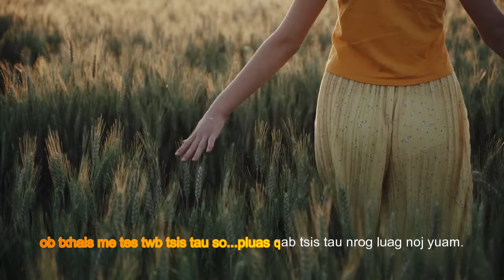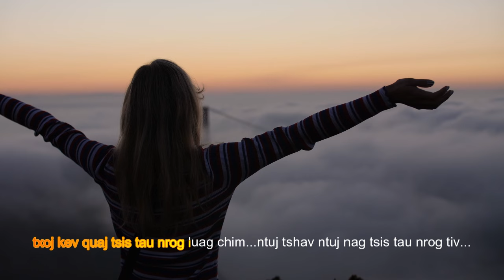Lwm Yaj - Nco Hlub Tsis Nco Yuav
Nco txog kev hlub yav tag los.